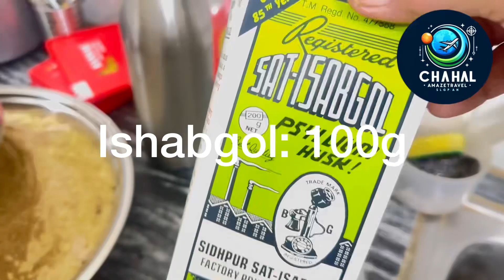Panjeeri for joint pains and general health || Chahal Amazetravel || Latest Video 2024